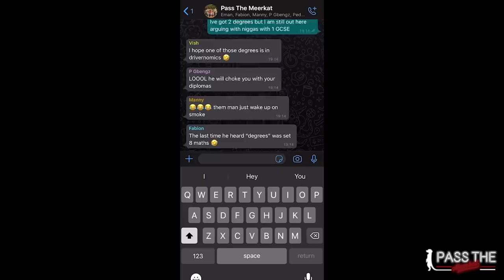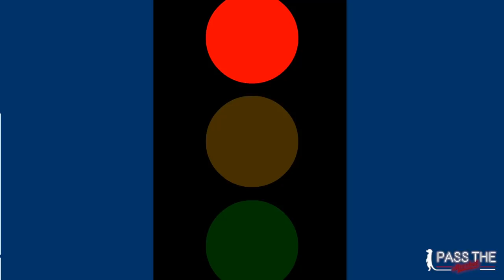Pass The Meerkat SE3 EP2: Uni Days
In the second episode of this season the lads discuss stories from their time at university, before during and after!

0:00 Teaser
0:42 Intro
1:49 Deji driving
5:14 Eman uni
8:43 Sheikh uni
13:01 Outro